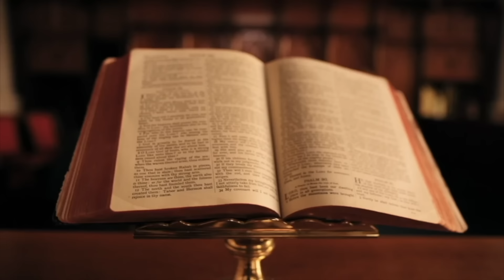NËNA IME FLISTE SHQIP, NUK DINTE GREQISHT / PAPARIGOPULOS